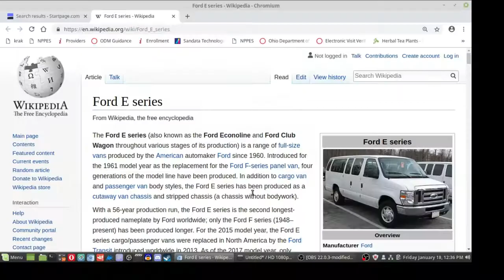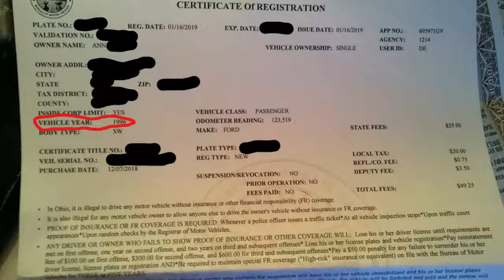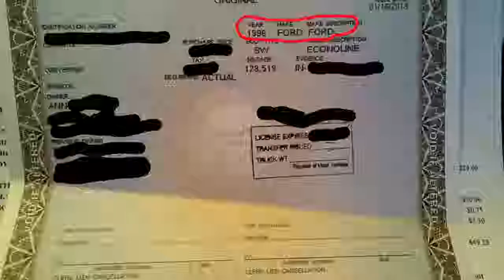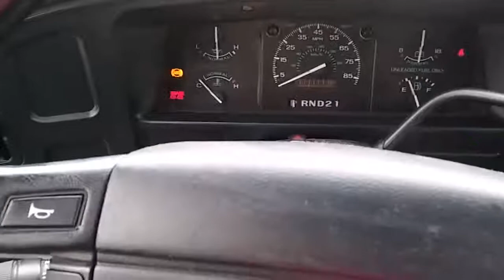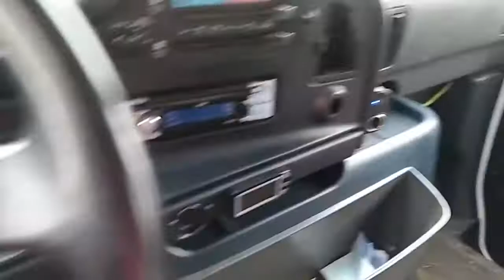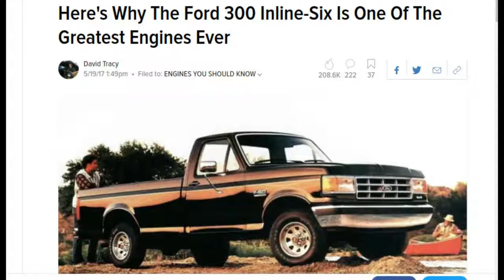Locksmiths RULE! - Solo Female VANLIFE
Much thanks to Suburbia Pheonix who offered me many suggestions and support while I was figuring this all out.

The seller did end up calling me while I was editing the video so watch towards the end to see what he said.